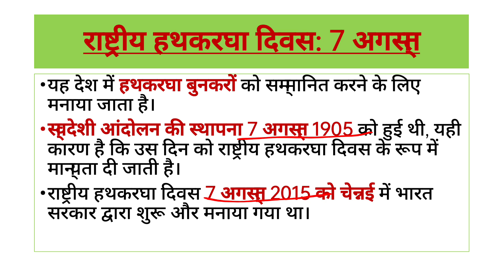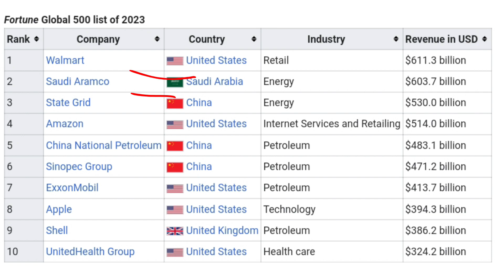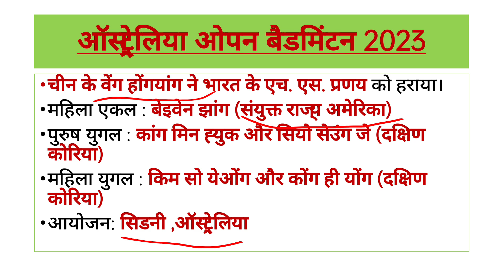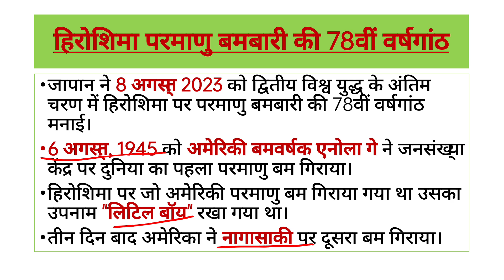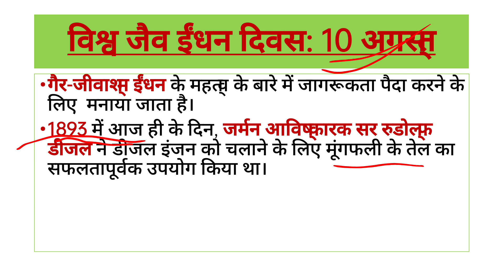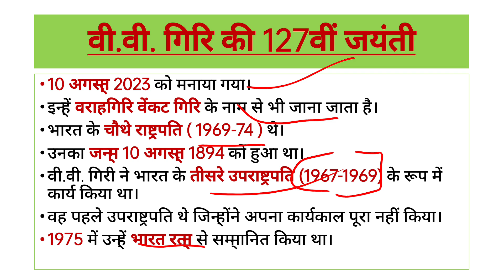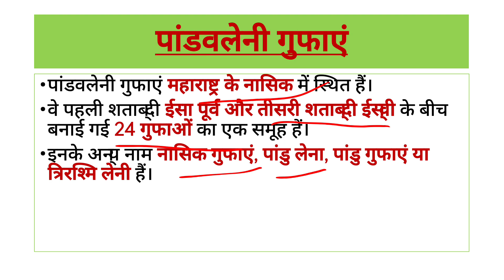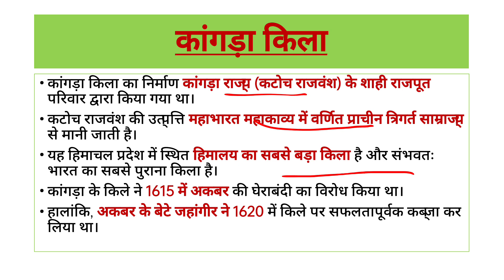Current Affairs 6th - 12th August 2023 #30 । Fortune 500 । Red fort। Tiger Census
Current Affairs of August 6th - 12th 2023
August Current Affairs, July current Affairs